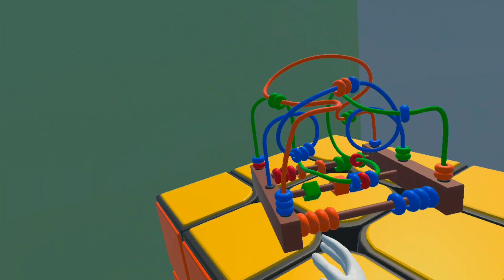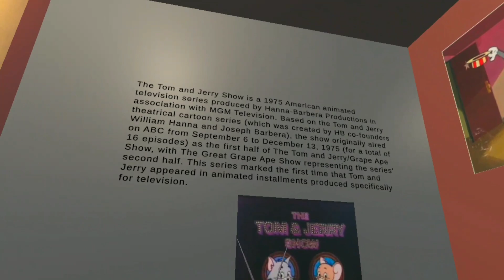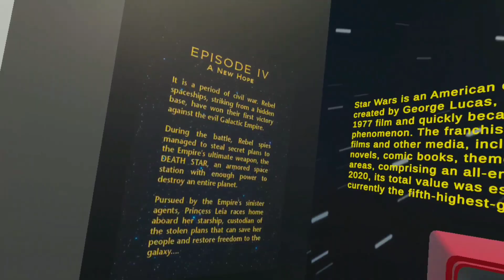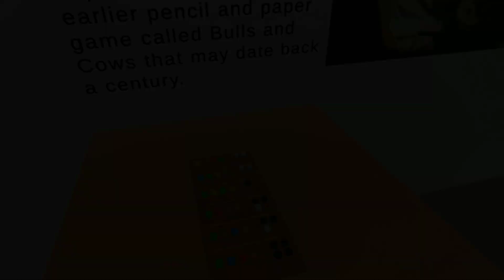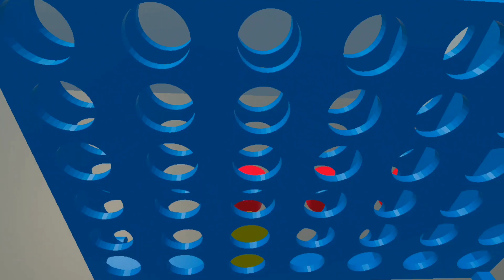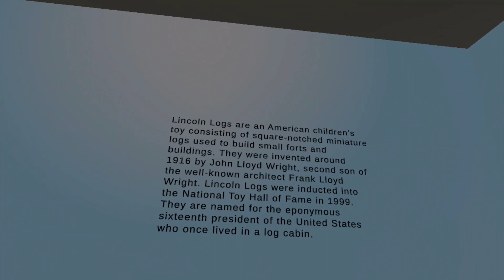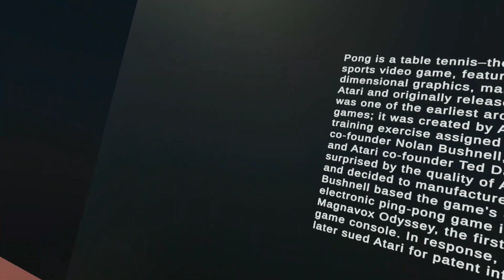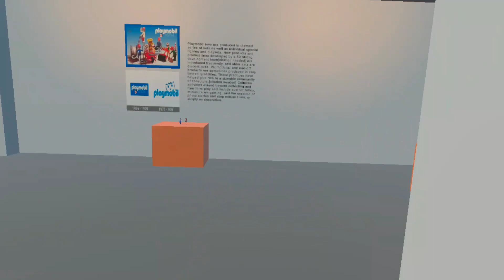【Oculus Quest 2】無料VRゲーム！Toy museumをプレイしてみた！【Side Quest】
※VRゴーグルはOculus Quest 2(オキュラスクエスト2)を使用しております。
※Side Quest(サイドクエスト)はオキュラス非公式のアプリとなっております。サイドクエストの導入・アプリのダウンロードにつきましては自己責任でお願い致します。

‹注意›画面酔いにご注意ください！

【Oculus Quest 2】スマホ版SideQuestアプリが登場！PC不要でワイヤレス化も可能に！【導入解説】

【Oculus Quest 2】無料VRゲーム！Suir Blueway VR Canoeing Experienceをプレイしてみた！【Side Quest】

【Oculus Quest 2】無料VRゲーム！Into The Darkness VR Demoをプレイしてみた！【PCVR】

【Oculus Quest 2】カンフーマスターを目指せるVRゲーム！Crazy Kung Fuをプレイしてみた！【PCVR】

【Oculus Quest 2】無料VRゲーム！Eye of the Temple: First Stepsをプレイしてみた！【PCVR】

【Oculus Quest 2】新作！Side Questのオススメ無料VRゲーム5選！【VRゲーム】

【Oculus Quest 2】オキュラスクエスト2を3ヶ月使用した感想！【商品レビュー】

【オキュラスクエスト2 -64GB-】(Amazon)
【オキュラスクエスト2 -256GB-】(Amazon)